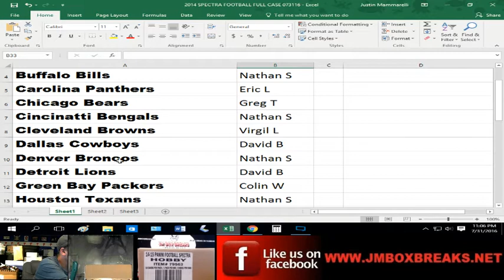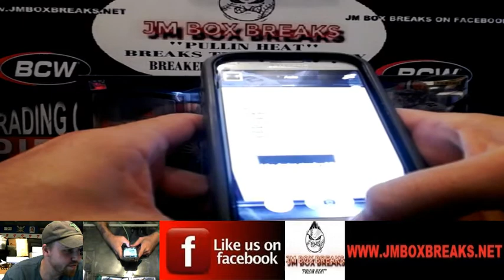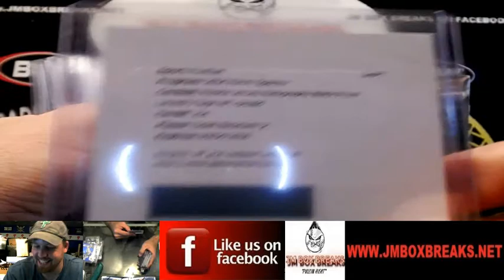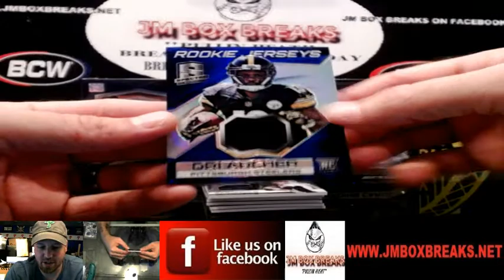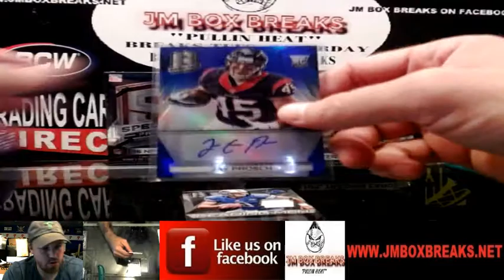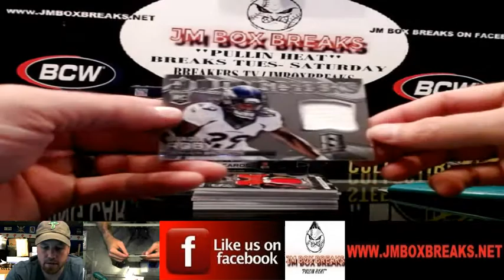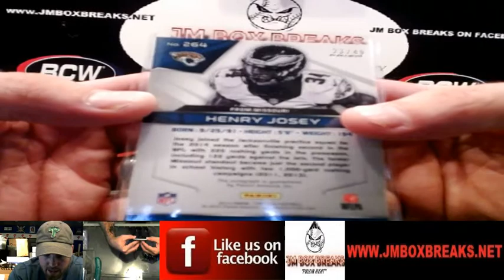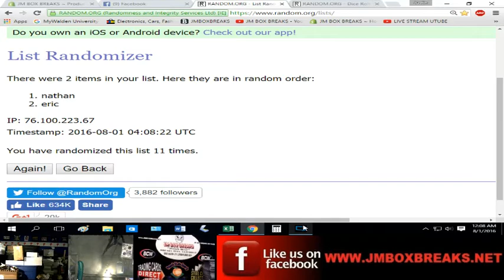2014 SPECTRA FOOTBALL 8 BOX CASE BREAK PYT #7 07/10/16 BIGGEST HIT INT HE PRODUCT PULLED!!!!!